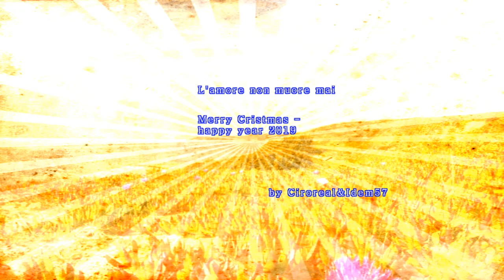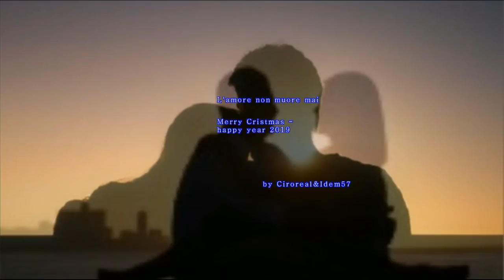L'amore non muore mai 💞-auguri per sempre- 💞Ciroreal&Idem57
Coloro che vivono d’amore vivono d’eterno.,l'amore è universale -
quando si dice ad una persona amata ..Ti amo e ti amerò fino alla morte, e se c’è una vita dopo che, ti amerò per l' eternità  .
Non dirmi che sarà per sempre.
Dimmi semplicemente “A domani”.
Ma dimmelo per sempre.
(Anonimo) frasi a chi ama realmente in questo mondo , quasi privo di veri sentimenti
musica live Billy McFarland Unchained melody suona Billy McFarland Unchained melody e frasi finale film Ghost -idea di IDEMORIC

auguro a tutti tanti auguri sinceramente
Ciro